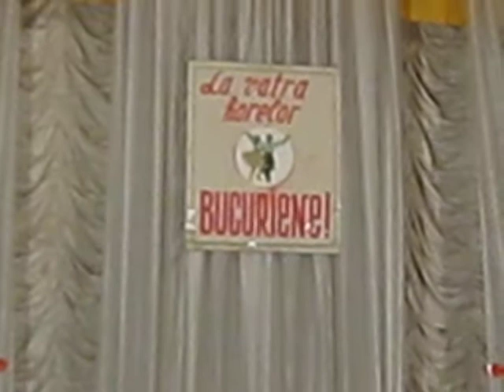La Vatra horelor bucuriene - formatia folclorica Craitele s. Valeni